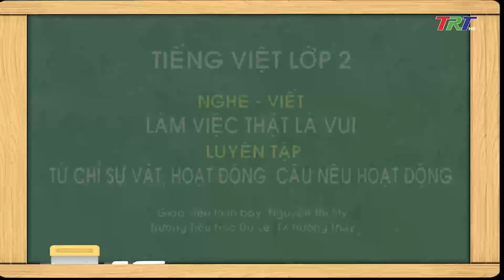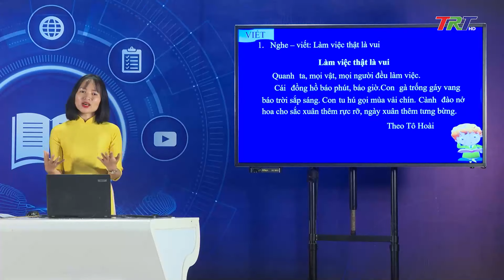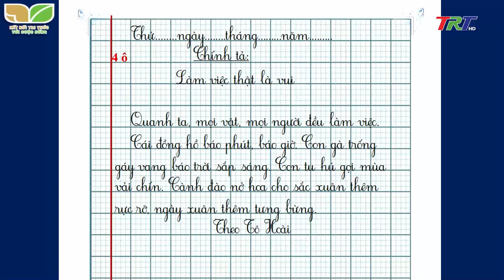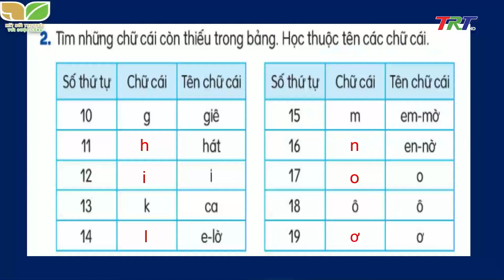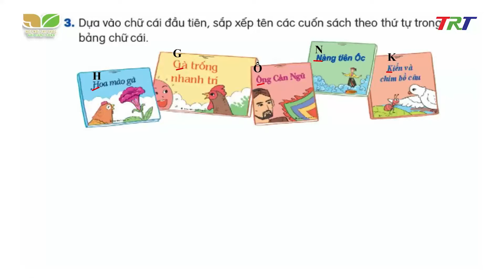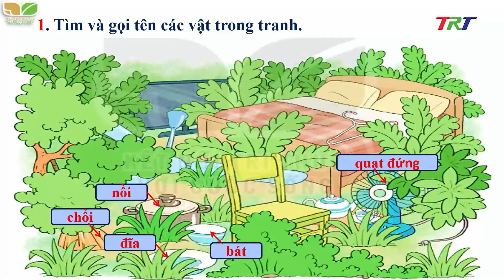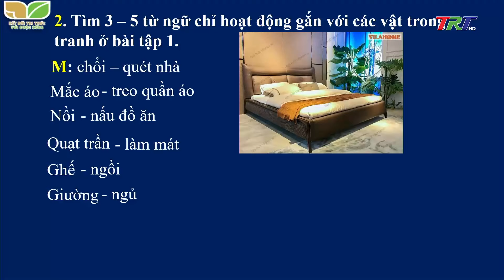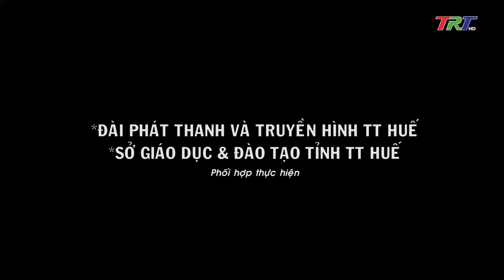TIENG VIET 2: Nghe – viết: Làm việc thật là vui; Luyện tập: - GV Nguyễn Thị Mỹ